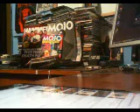Underthecovers GO YOUR OWN WAY Cover